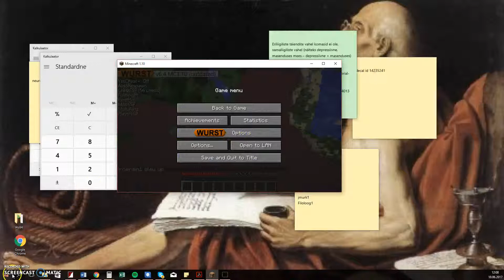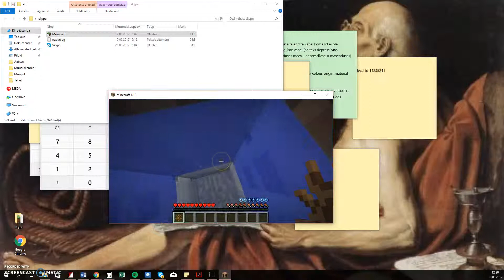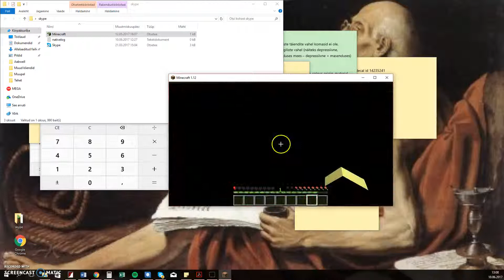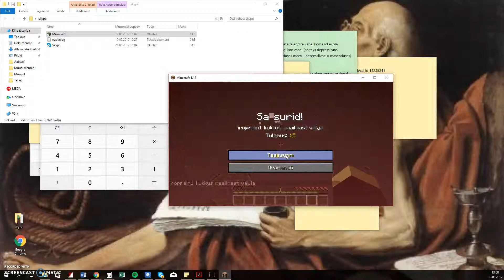kuidas noob läheb trappitesse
tänan et vaatasite